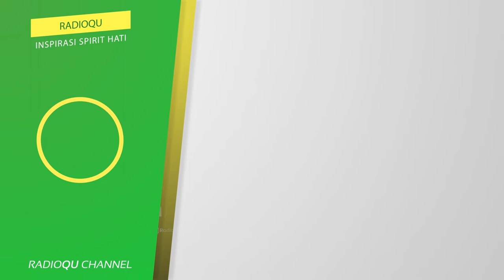Hukum menggunakan obat tahan lama ketika berhubungan | Buya Yahya Menjawab